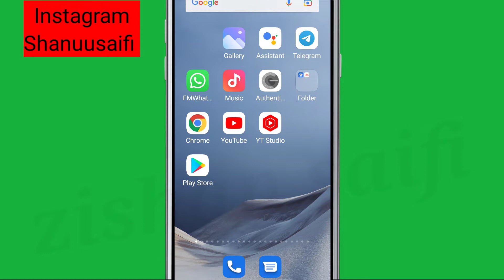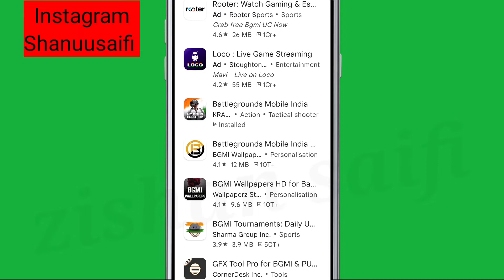BGMI Fix Network connection not initialized problem Solve in Battlegrounds Mobile India